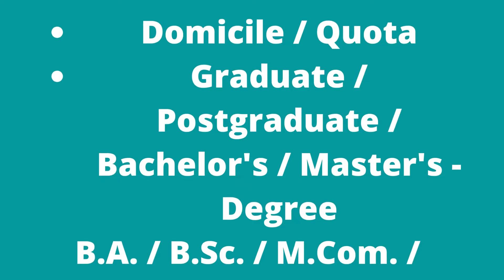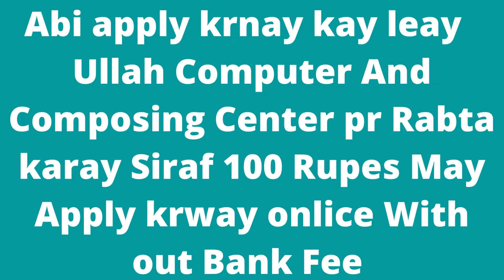Military College Jhelum Sarai Alamgir Jobs 2022 August | New Jobs | jobs & study information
Military College Jhelum Sarai Alamgir Jobs 2022 August Accountant & Others Latest

New Jobs
23-Aug-2022 (Tuesday)  in  Express
Positions:
Accountant (BPS-14)
Telephone Operator (BPS-09)
Assistant Security Supervisor (BPS-09)
City / Location:
Jobs in Jhelum, Punjab
Advertisements
Fresh / Current / New / Latest
Military College Jhelum Sarai Alamgir Jobs 2022 August Accountant & Others
Advertisement in Daily Express Newspaper on Tuesday 23-August-2022
Matriculate / Matric - Pass
F.A. / F.Sc. / Intermediate / Inter - Pass
Retired / Ex - Armed Forces / Soldier / NCO / JCO / Sipahi
Assistant Security Supervisor , Accounts Officer / Manager
Accountant Jobs in Military College Jhelum Sarai Alamgir 2022 August Punjab
Sindh / Punjab - Domicile / Quota
Graduate / Postgraduate / Bachelor's / Master's - Degree
B.A. / B.Sc. / M.Com. / B.Com.
Telephone Operator Jobs in Military College Jhelum Sarai Alamgir 2022 August Pakistan
How to Apply , Application Procedure / Deadline , Last Date to Apply